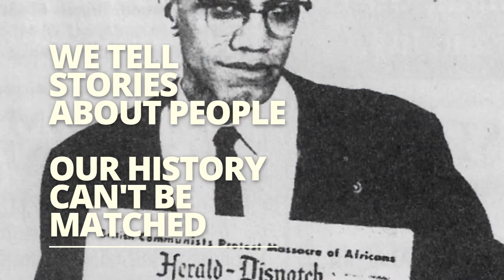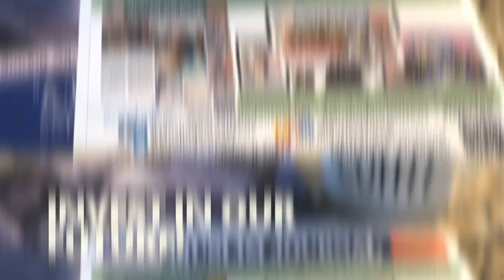Muslim Journal Launchgood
Launchgood campaign 2020